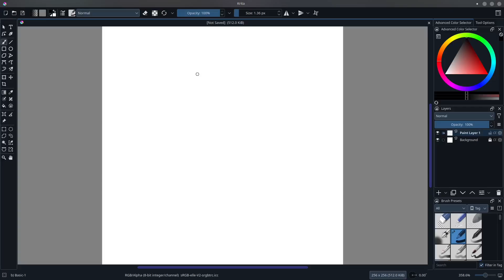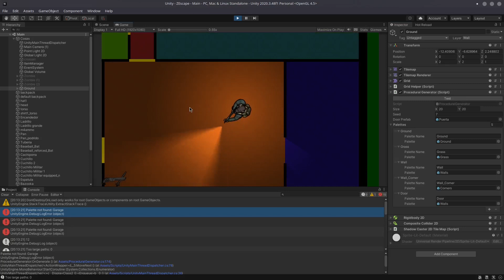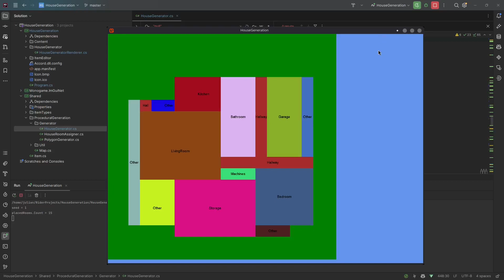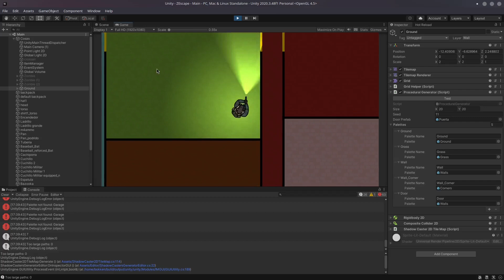Añadi CASAS PROCEDURALES a MI JUEGO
Asi fue como cree una generacion procedural (de casas) para mi ZEscape.

En este video te enseño el sistema que desarrollé para generar casas de manera procedural para mi juego ZEscape. Te explico los principios y los algoritmos de la generación procedural, y cómo los apliqué para crear casas con diferentes habitaciones, tipos y paredes. También te muestro algunos ejemplos de otros juegos que usan esta técnica y cómo la implementan.